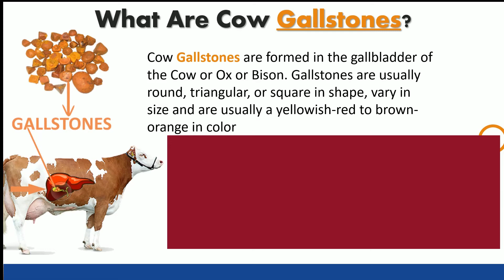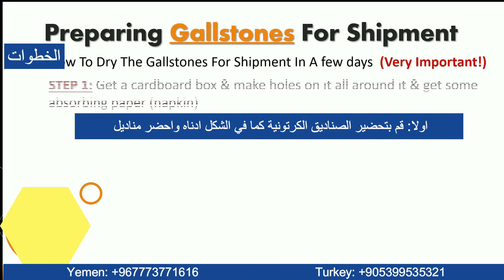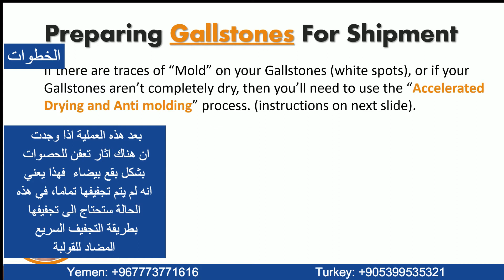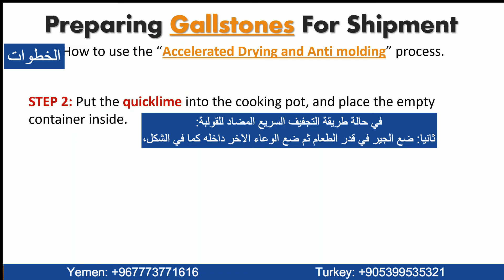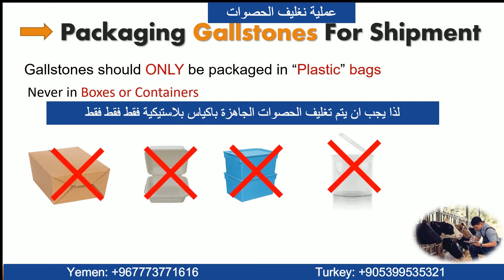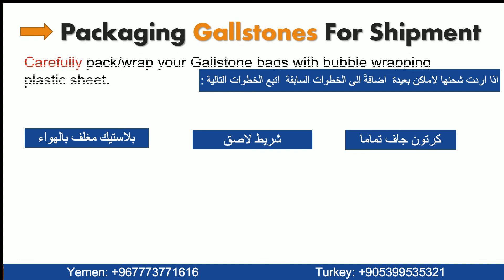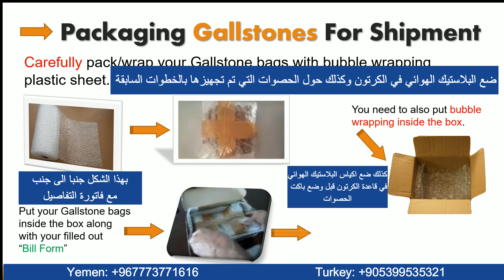Cow Gallstones- حصوات المرارة للبقر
Cattle gallstones are used in alternative medicine to treat hepatitis and other liver and gall bladder-related ailments. They form in a variety of shapes and sizes, however, their value is determined by color, texture, size, and dryness. It appears to be a bit like valuing gemstones - you have good ones and bad ones.

Having dealings with the industry ... we know that in the abattoir game they do actually lock up and secure these gallstones, because of their value, but it's definitely not something we've come across too often.
They are most commonly found in older slaughter animals – cows and bulls – but their presence, frequency, and quality can be influenced by a wide range of factors, such as access to bore water, for example. Plants killing young yearling type cattle, like Nolans at Gympie, find very few, and those that are found are only pea-sized examples.

One source suggested that Lakes Creek in Rockhampton – arguably representing the largest weekly cow kill in Australia – probably produces more gallstones than any other Australian plant. But even at Lakes Creek, the presence of gallstones is known to be ‘very, very low’ relative to the number of cattle killed.
So is there a fortune being made by meat processing plants in harvesting the objects from slaughter cattle?
Brokers in Australia were reluctant to share their pricing details on what the stones are worth a purchase at the plant but said it was nothing like that. And prices vary dramatically, depending on quality, shape, size, and other parameters.
Another point is that the ‘stones’ are surprisingly light in weight. Despite looking like river pebbles in the photo published here, they weigh more like a feather.
They are 75 percent water when first retrieved, and lose a lot of that weight when they dry out
Despite all that, most, if not all substantial Australian abattoirs collected gall stones, because they did have a value.
But it would only make up a tiny fraction of the revenue generated from each animal. And the price paid in Asia fluctuates quite dramatically.
Mrs. Murtagh agreed with Beef Central’s suggestion that the question of ‘ownership’ of gall stones harvested at meatworks appeared to have changed over the years.
But then the price started to rise, and the abattoirs themselves knew that they were losing money by not claiming them as part of the animal by-product stream. But some abattoirs still take the money from the gallstone salvage and divide it among the workers, perhaps towards the Christmas party. Historically, there has been a tradition of sharing that value with the kill floor staff.

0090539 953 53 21